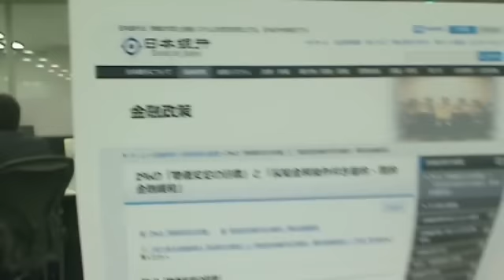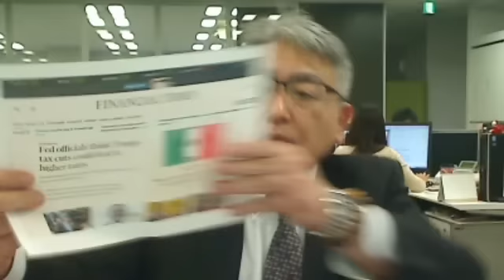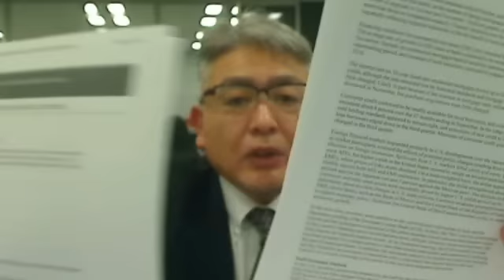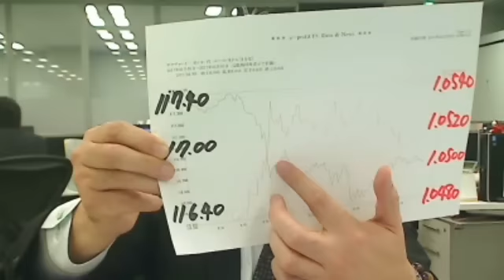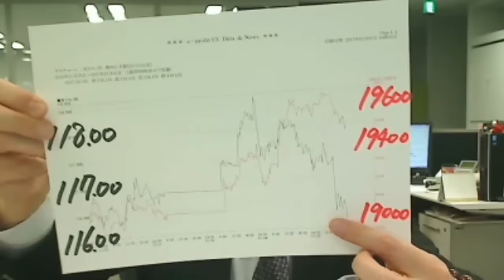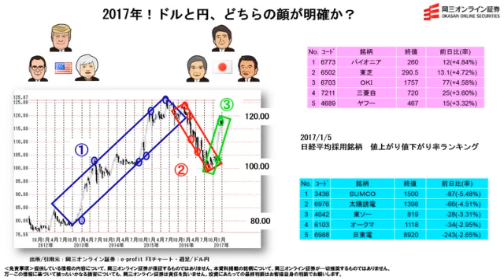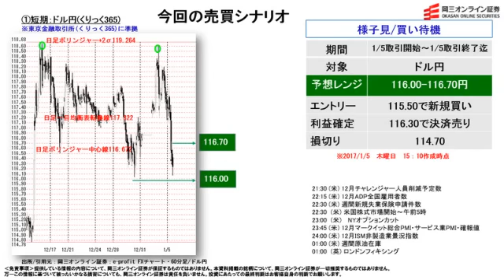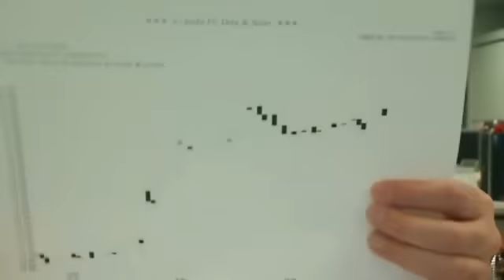【株と為替の売買シナリオ】2017年！ドルと円、どちらの顔が明確か？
あわせてこちらもチェック！